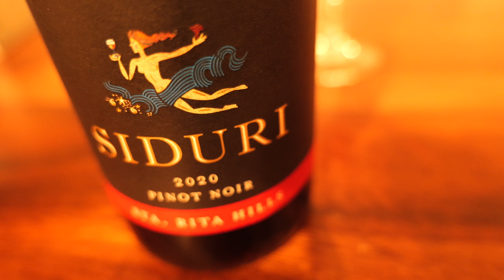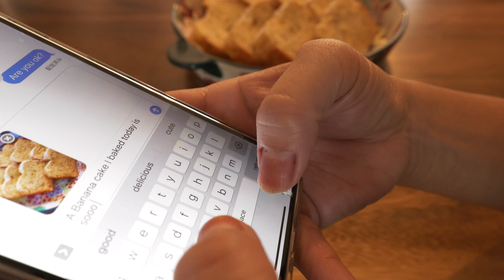暮らしのvlog | キッチン仕事 | ご飯作りとお菓子作り | ブロッコリーラーベとミートボール | バナナブレッドではなくてバナナケーキだった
今回は、料理動画が中心になります！最近仕事疲れか料理をスキップしがちだった自分に喝を入れるために自分で自分のキッチン仕事を見直すことにしました。バナんブレッドではなく、ケーキみたいにバナナケーキを作りました。うまく行ったので、覚え書のためにもそのレシピも☆

もし動画を気に入っていただけましたら高評価ボタンや、次が見たいと思ってくださいましたらチャンネル登録などのボタンをポチッとして下さると感激です❣️